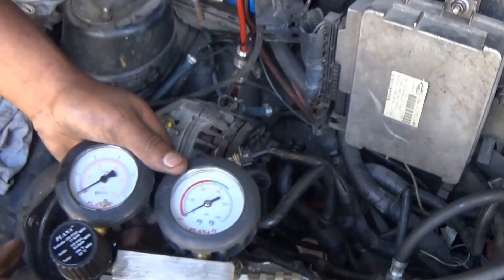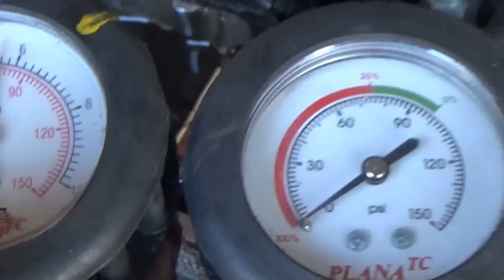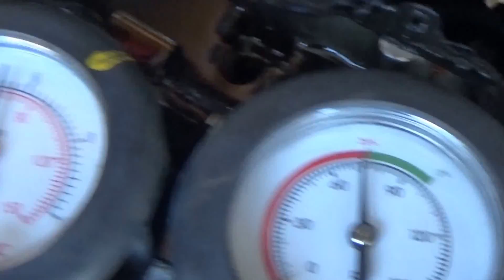Fiat Uno 1.0 1995 Retifica e Montagem Cabeçote Part 1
Power Hot Serviços Automotivos